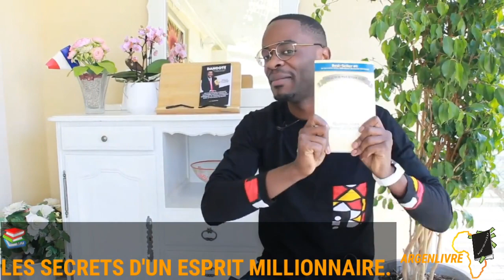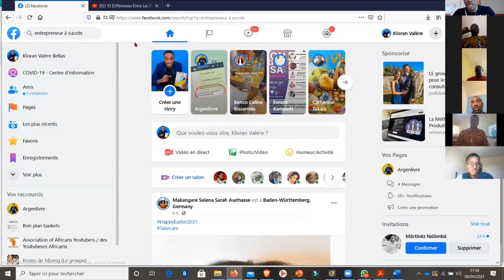les secrets d'un esprit millionnaire | résumé partie 1/2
Ma personne, si tu veux devenir riche, tu as une seule chose à faire : copier le mode de penser des riches et agir comme les riches. Devenir riche n'a rien de sorcier et j'irai meme jusqu'à dire que c'est une science exacte.

Nos pensées structurent nos action, et nos actions déterminent nos résultats. Donc, si tu veux changer tes résultats financiers, il va falloir que tu revois ta manière de penser l'argent.

Dans cette vidéo T HARV Eker te donne les clés pour apprendre à penser comme les riches.

MINAKANOOOO